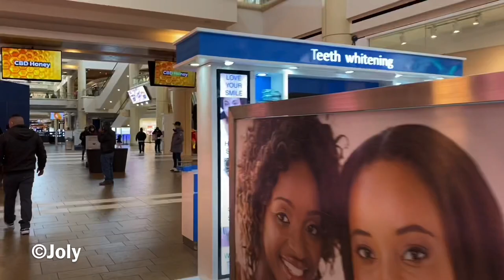নিউইয়র্কে কম খরচে শপিং॥The Mall at Bay Plaza, Bronx, New York॥Bangla Travel Vlog